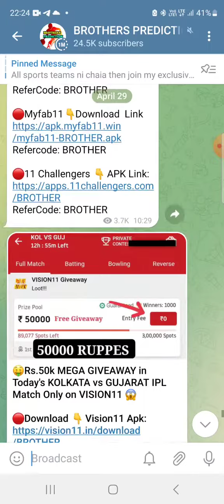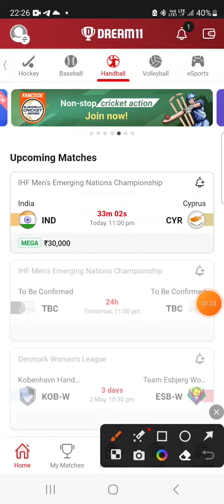IND vs CYR HANDBALL DREAM11 TEAM PREDICTION